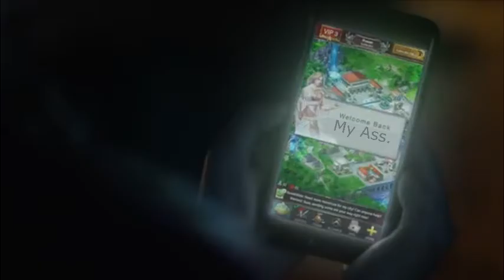War of Game: Campfire Stories ft. my ass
The player. The epic. my ass.